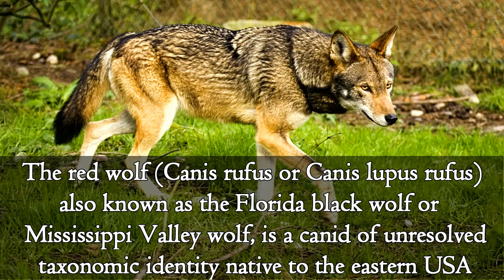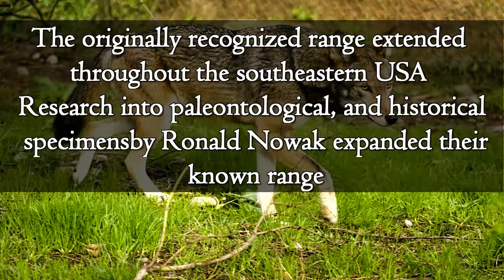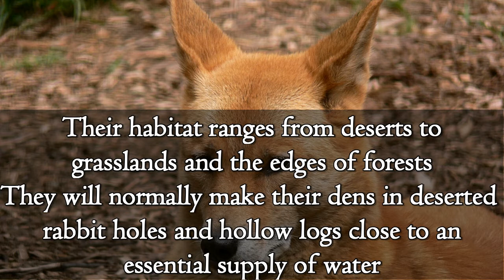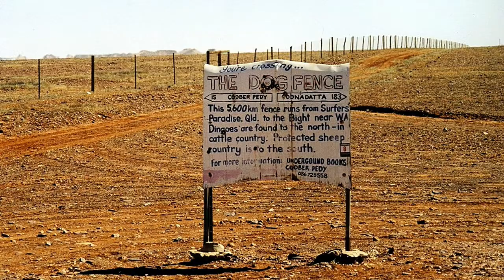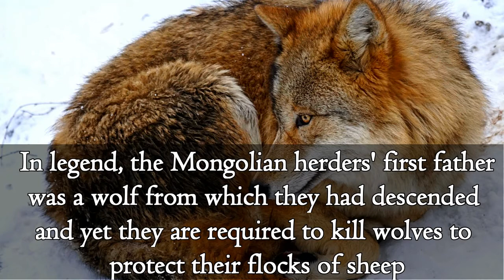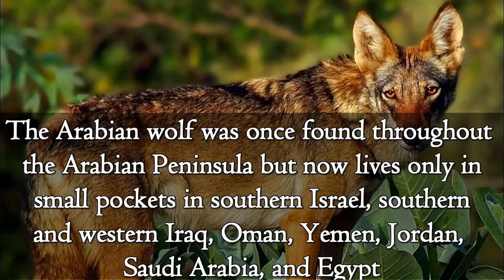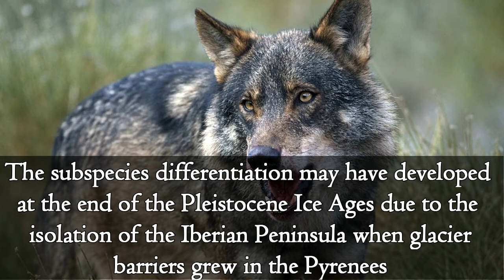TOP 5 WOLF SUBSPECIES 🐺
Today I bring you a very interesting topic! Subspecies!
What differentiates them?!
Here is my Top 5 Wolf Subspecies. Subspecies of the common Grey (Gray) Wolf. From the Dingo to the nearly extinct Red Wolf!

The gray wolf or grey wolf (Canis lupus), also known as the timber wolf or western wolf, is a canine native to the wilderness and remote areas of Eurasia and North America. It is the largest extant member of its family, with males averaging 43–45 kg (95–99 lb) and females 36–38.5 kg (79–85 lb). Like the red wolf, it is distinguished from other Canis species by its larger size and less pointed features, particularly on the ears and muzzle. Its winter fur is long and bushy and predominantly a mottled gray in color, although nearly pure white, red, and brown to black also occur. Mammal Species of the World (3rd ed., 2005), a standard reference work in zoology, recognises 37 subspecies of C. lupus.
The gray wolf is the second most specialised member of the genus Canis, after the Ethiopian wolf, as demonstrated by its morphological adaptations to hunting large prey, its more gregarious nature, and its highly advanced expressive behavior. It is nonetheless closely related enough to smaller Canis species, such as the eastern wolf, coyote, and golden jackal, to produce fertile hybrids. It is the only species of Canis to have a range encompassing both the Old and New Worlds, and originated in Eurasia during the Pleistocene, colonizing North America on at least three separate occasions during the Rancholabrean. It is a social animal, travelling in nuclear families consisting of a mated pair, accompanied by the pair's adult offspring. The gray wolf is typically an apex predator throughout its range, with only humans and tigers posing a serious threat to it. It feeds primarily on large ungulates, though it also eats smaller animals, livestock, carrion, and garbage.
The gray wolf is one of the world's best-known and most-researched animals, with probably more books written about it than any other wildlife species. It has a long history of association with humans, having been despised and hunted in most pastoral communities because of its attacks on livestock, while conversely being respected in some agrarian and hunter-gatherer societies. Although the fear of wolves is pervasive in many human societies, the majority of recorded attacks on people have been attributed to animals suffering from rabies. Non-rabid wolves have attacked and killed people, mainly children, but this is rare, as wolves are relatively few, live away from people, and have developed a fear of humans from hunters and shepherds.